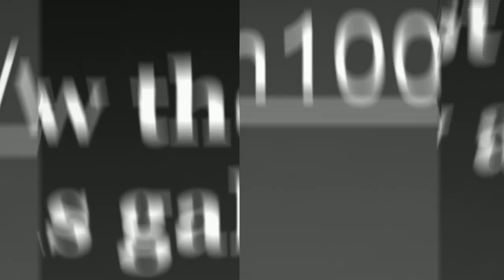When Graphic Artists Get Bored - Surrealism 4 [Worth1000]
Worth1000.com hosts amazing daily art contests around photo-editing, photography, illustration and more! All images used in this video were made by amateur artists for the Surrealism 4 contest hosted at Worth1000.com!

CONTEST: Surrealism 4
DESCRIPTION: Creating beautiful visual imagery which makes no sense, yet makes perfect sense.

FULL LIST OF ENTRIES FEATURED